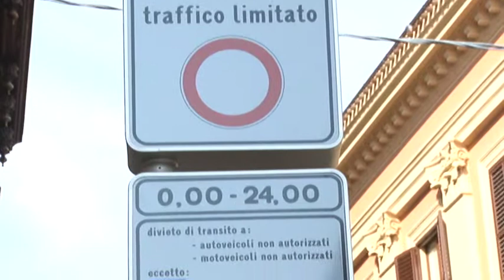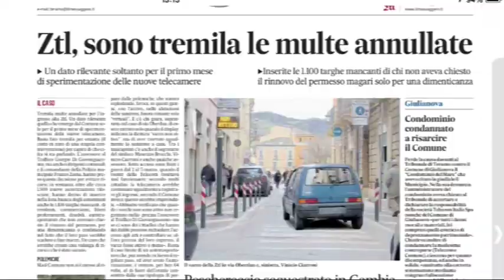Multe ztl Teramo, tremila saranno annullate